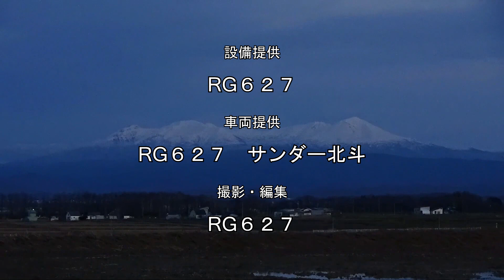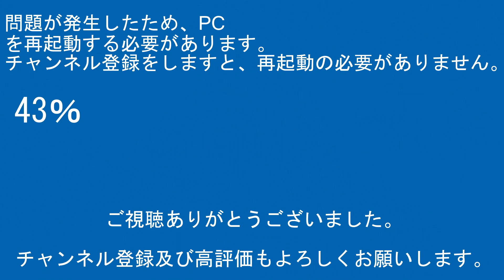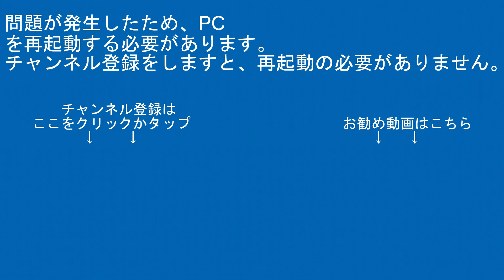2023年4月1日 今日の鉄道模型動画(485系300番台/681系)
【RG627】
運営代表
デジタルビデオカメラ：SONY-HDR-CX480
サブ撮影用デジカメ：FUJIFILM-FINEPIX JZ250
サブ撮影用デジカメ：Canon-EOS7D
駅・ホーム用三脚：SLIK-500G-7
沿線用三脚：SLIK-プロフェッショナルN.雲台SH-724E BK.プレートⅡ.SBH-100
企画統括
デジタルビデオカメラ：SONY-HDR-CX680/SONY-HDR-CX420
サブ撮影用カメラ：Canon-EOS7D
駅・ホーム三脚：Velbon-ULTRA minniQ・雲台QHD-33
沿線用三脚メイン：Velbon-ULTRA LUXi L・雲台PHD-55Q
沿線用三脚サブ：Velbon-N635M・雲台PHD-65Q・QRA-635LII

その他数名

【編集ｿﾌﾄ】
PlayMemories Home
ApowerMirror

【楽曲使用元】
【魔王魂】

00:00オープニング
00:57スタッフロール
01:07本編